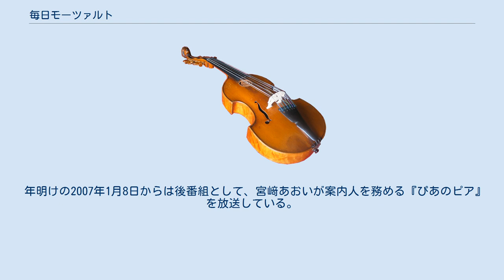毎日モーツァルト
『毎日モーツァルト』（まいにちモーツァルト）は、2006年にNHK-BSで放送された音楽番組である。
 2006年、35年と言う短い生涯の間に700曲を超える作品を残した作曲家、ヴォルフガング・アマデウス・モーツァルトの生誕250年を記念してNHKが企画し、1月30日から衛星第2とBS-Hiで放送開始、1年間にわたって、タイトル通り月曜日から金曜日の毎日、モーツァルトの魅力と曲の数々を紹介した。
 番組のコンセプトは、モーツァルトの曲を1日1曲、彼の人生の軌跡とともに紹介するというもの。
俳優の山本耕史を案内人に、モーツァルトファンの著名人がモーツァルトの魅力を語る「アイラブモーツァルト」のコーナーのほか、山本によるモーツァルトの手紙の朗読もあった。
 2006年12月29日まで全205回にわたって放送された。
また、最終回翌日の12月30日には、『ありがとうアマデウス これからもモーツァルト』と題した特別番組がBS-hiで放送（21:00 - 23:00）された。
 年明けの2007年1月8日からは後番組として、宮﨑あおいが案内人を務める『ぴあのピア』を放送している。
 なお、2006年11月より、CS放送「LaLa TV」で再放送している。